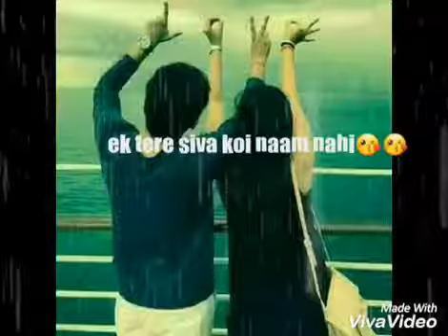Jab se tumhe dekha|| WhatsApp status love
Whatsapp status in hindi attitude
Whatsapp Status GIFs - Find & Share on GIPHY
100 Awesome Cool Whatsapp Status in Hindi
100 Best Attitude Status for Whatsapp in Hindi
Funny Status for Whatsapp in Hindi & English
Hindi Whatsapp Status - Best Whatsapp Status
TOP 100 Love Status for Whatsapp in Hindi
Best 100 Love Whatsapp Status in Hind
whatsapp status love
love song in hindi
hindi song
status
hindi status
latest whatsap whatsap status
love status